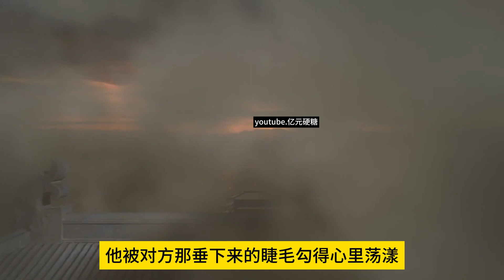忘羡《影帝的秘密我知道》第19集藍湛隱約覺得此事和他有關，但他沒敢放大那張照片，他幾乎是抖著手，放下魏嬰的手機，握緊了拳頭，讓自己別胡思亂想。 左手的動作，提醒著他紙條的存在